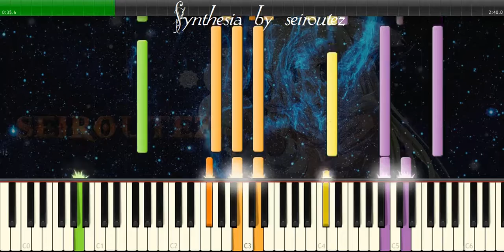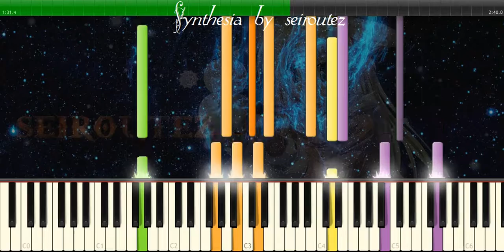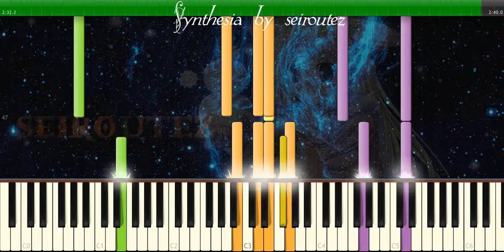[Synthesia][MIDI] asthedeer03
[Synthesia][MIDI]